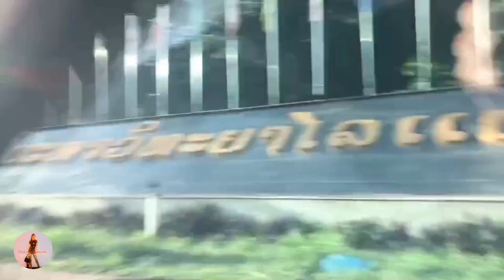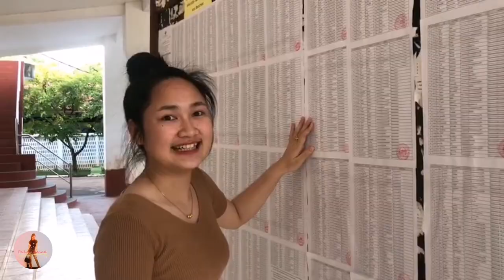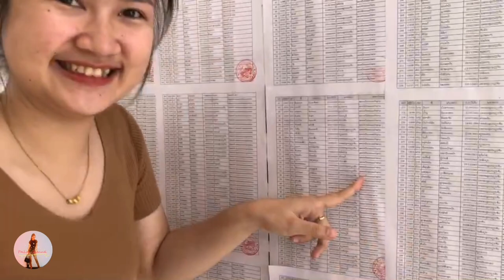Ep.3 น้องจะสอบติด ม.อันดับ 1 ของลาวมั้ย พร้อมไปดูราคา​ชุดนักศึกษา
น้องพึ่ง​จบมัธยมปลาย​ปีที่ 7 สอบเข้ามหาวิทยาลั​ยครั้ง​เเรก​ จะติดกับเขาด้วยมั้ย
จะเป็นยังไงไปดูกันค่า และน้องจะพาไปตะลุย​ตลาด​หลัง ม. จะมีอะไร​บาง

👉 เราจะพาคุณไปรู้จักประเทศลาว
👉 ไปกิน ไปเที่ยวสถานที่ต่าง ๆ
👉 เรียนรู้ภาษาลาวไปด้วยกัน ขอบคุณ​ค่า